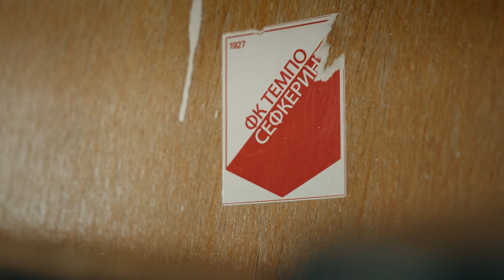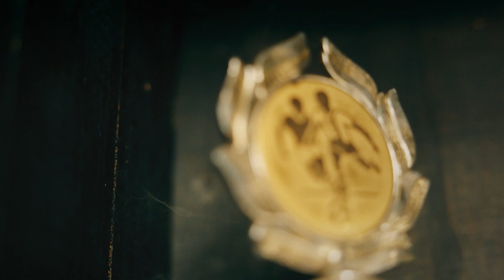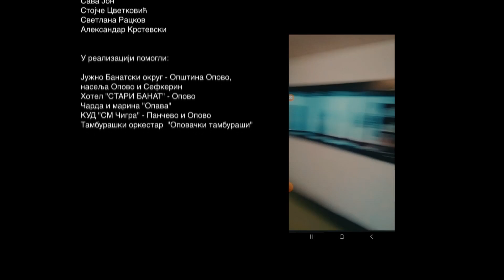Šljiva ranka i stativa tanka - Banatski "El Clasico", 1.epizoda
Prva epizoda: Banatski "El Clasico"

U susret svetskom prvenstvu u fudbalu, od četvrtka 17. novembra na Drugom programu RTS emitujemo nesvakidašnji dokumentarni serijal posvećen amaterskim fudbalskim klubovima u Srbiji.

Video produkcija Golden Touch, u saradnji sa Dokumentarnom redakcijom Radio-televizije Srbije posetila je deset sela, sa namerom da čuveni šarm seoskog fudbala predstavi kroz pet polučasovnih epizoda.

Prva epizoda snimana je u Banatu. Televizijska ekipa provela je četiri dana u Sefkerinu i Opovu i između ostalog, saznala:

- U kojoj oblasti je Laza ekspert
- Ko se "baca k'o vidra"
- Šta najčešće dobacuju sudiji i zašto se ona ne ljuti
- Kako je najniži igrač Sava ušao u legendu
- Sa kim ćemo se sastati u finalu
Televizijska ekipa i meštani pripremali su se zajedno za veliki derbi, radovali se golovima - na utakmici ali i na tradicionalnom "trećem poluvremenu", beležili predviđanja o plasmanu naše reprezentacije na Mundijalu, kao i "stručne" savete selektoru našeg  nacionanog tima.

Serijal "Šljiva ranka i stativa tanka" predstavlja veliku promociju amaterskog fudbala, koji je, posebno u seoskim sredinama, najvažnija, a često i jedina društvena aktivnost njihovih žitelja. Iako u vrlo skromnim uslovima, seoski klubovi opstaju i traju, sa tradicijom dugom često i po čitav vek.

Gledajući ove zanimljive priče shvatićete zašto se kaže da škola, crkva i fudbalski teren - selo čine kompletnim.

Scenario i režija: Milutin Jovanović

Snimatelji: Aleksandar Mijailović i Vladimir Nešović

Montaža: Nenad Mladenović

Tonski snimatelji: Branko Janković i Bratislav Petrović

Asistent režije: Marko Marjanović

Organizatorka: Suzana Andrić